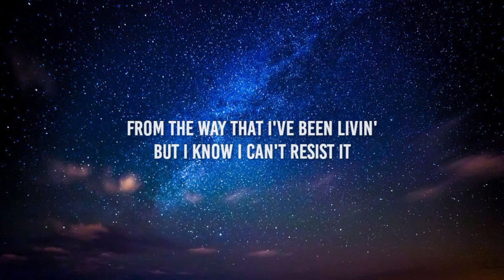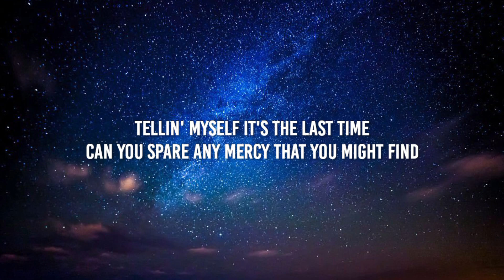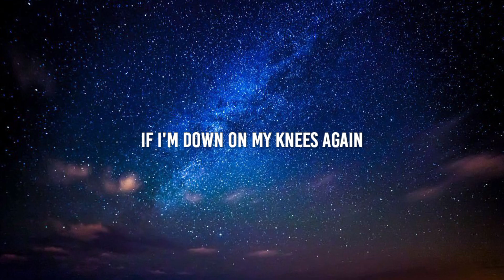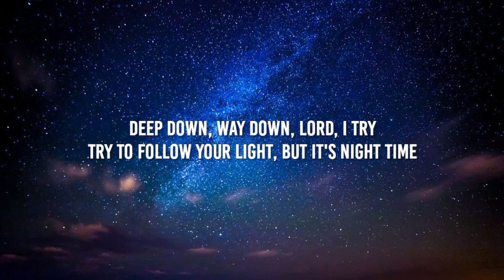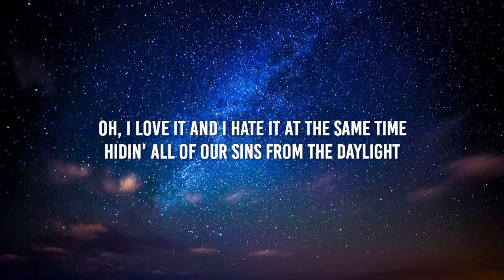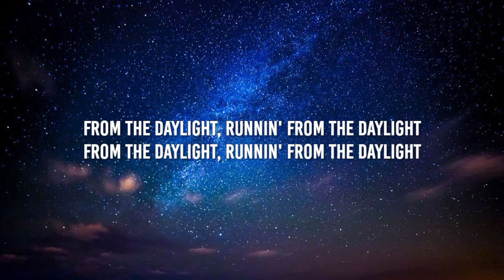David Kushner - Daylight (Lyrics)